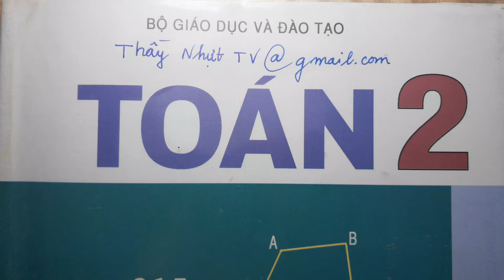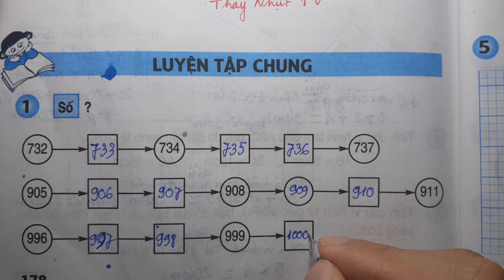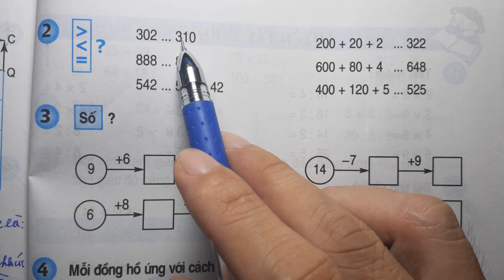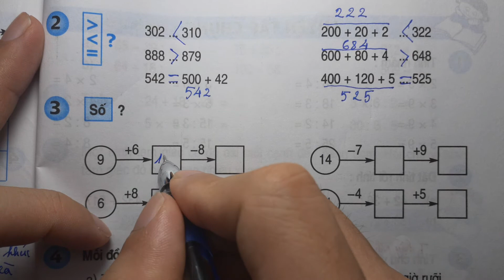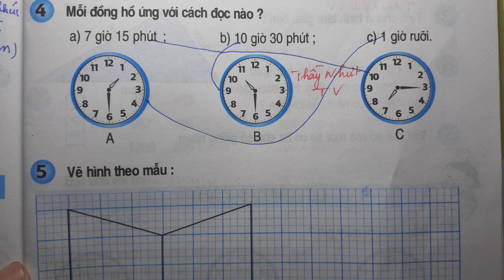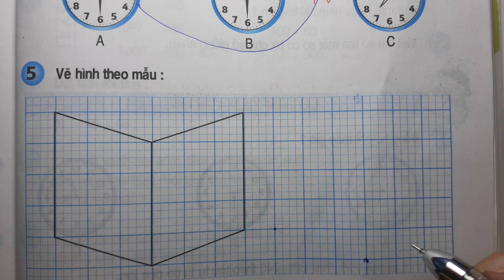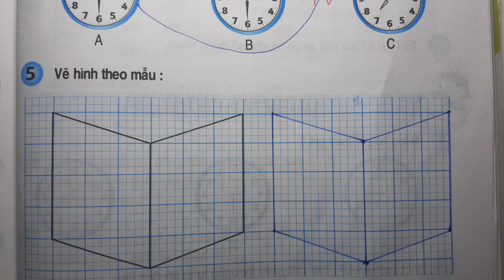TOÁN LỚP 2 - SGK/ Trang 178 - LUYỆN TẬP CHUNG - Thầy Nhựt TV